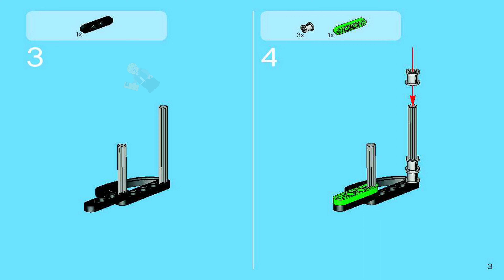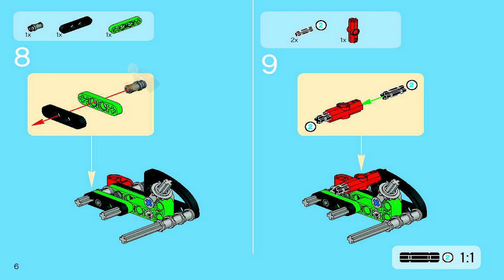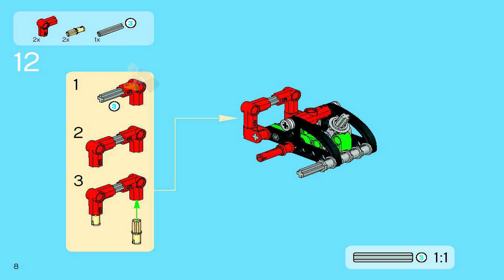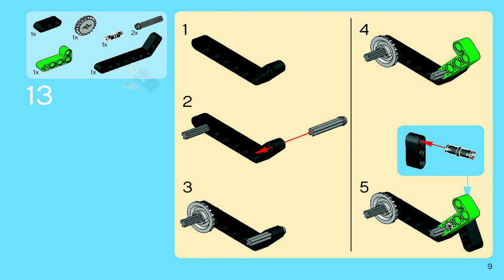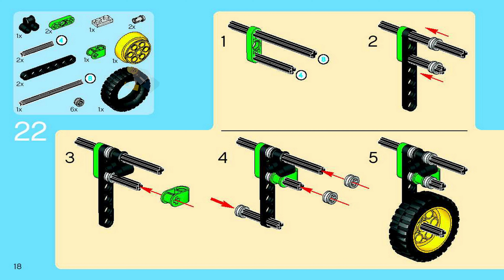LEGO Instructions - Technic - 8281 - Mini Tractor (Alternative Model B)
8281 LEGO Instructions from the LEGO Technic  theme will guide you how to build LEGO Mini Tractor Technic set 8281